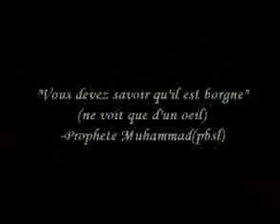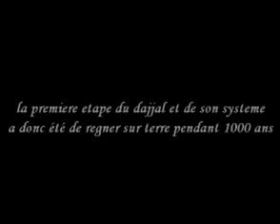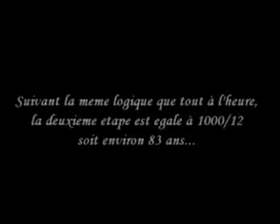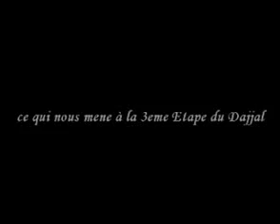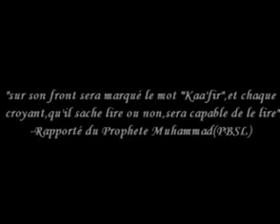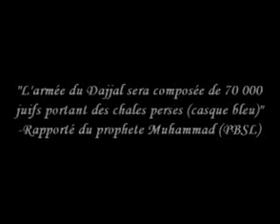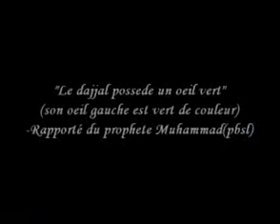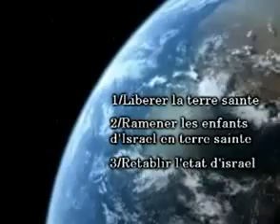the signs part 20 les signes L ' arrivée du Dajjal faux Messie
Composé de 50 episodes,cette serie leve le voile sur des sujets tel que les sociétés secretes,l'existence de dieu,l'existence du diable,les extra terrestres,le conflit israelo-palestinien,le satanisme dans notre culture moderne,les techniques de propagande et de controle de la pensée ainsi que les techniques de désinformation utilisées par des organismes tel que la CIA et le gouvernement en general,les prophecies des grand prophetes,la théorie de l'évolution,les differentes religions et sectes et plein d'autres sujets...pour finir avec une enorme surprise lors du dernier episode